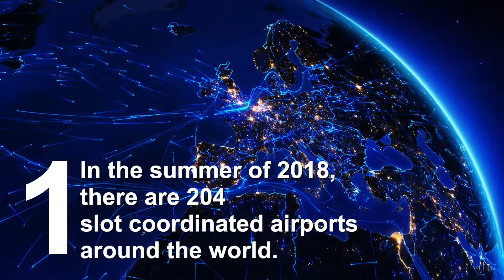Five Things About Slots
An airline operating a flight will need to have a slot at both the origin airport and the destination airport. What do you know about slots?